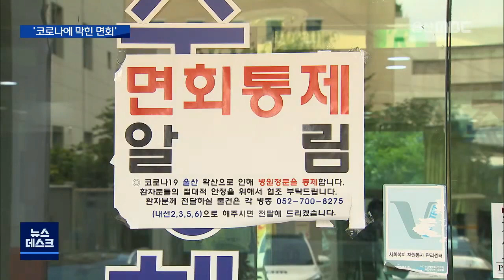"삶이 얼마 안 남았는데"..코로나에 막힌 면회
언제 끝날지 모르는 코로나 사태.

코로나가 장기화될수록
누구보다 가슴 아픈 분들이 있습니다.

면회가 금지된 병원의 환자들인데요.

안타까운 상황에
제한적으로 면회를 허용해주기도 하지만,

삶이 얼마 남지 않은 환자와 가족에겐
너무도 부족한 시간입니다.